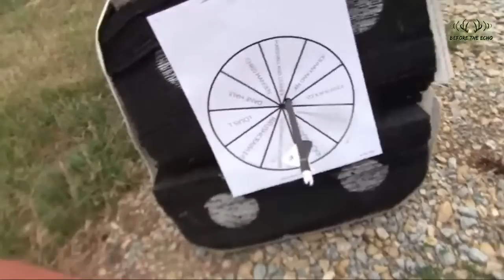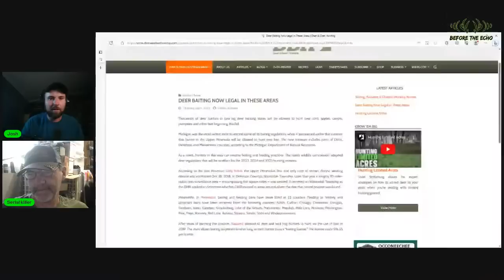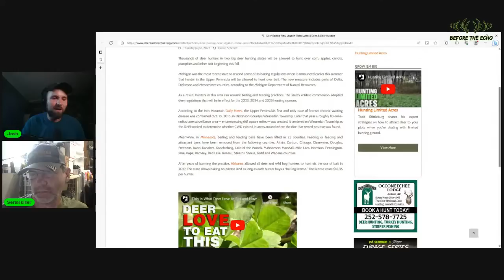Episode #90 - Dan Shoots the Winner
In this LIVE, Dan Infalt shoots the pie of the 10 finalist to win his Prime Bow!

Then take on some of your questions.